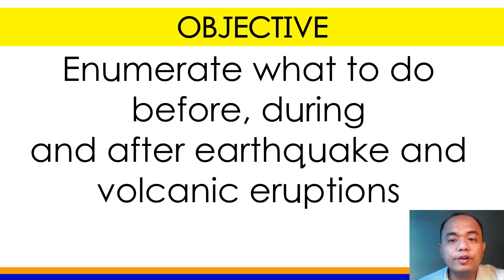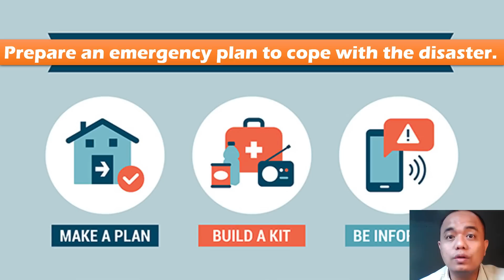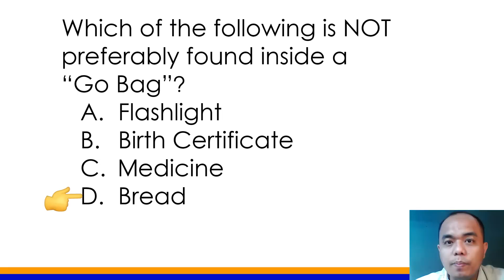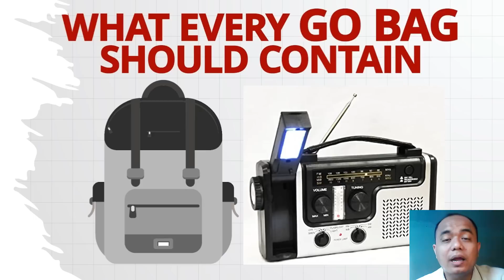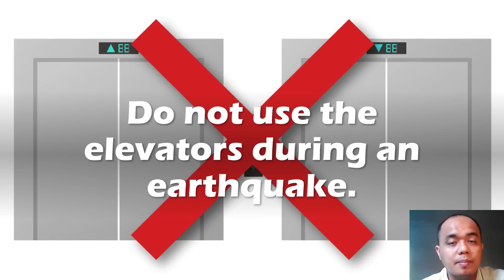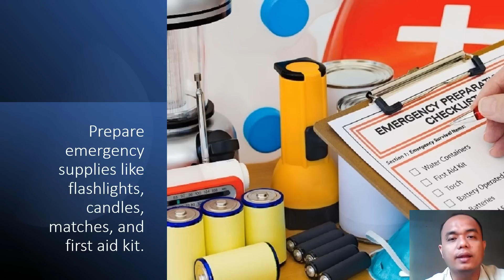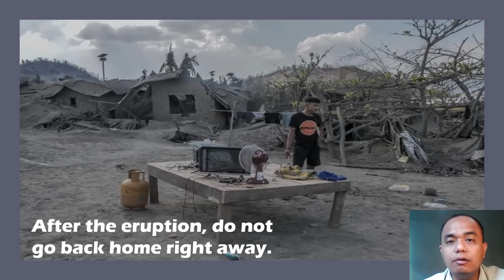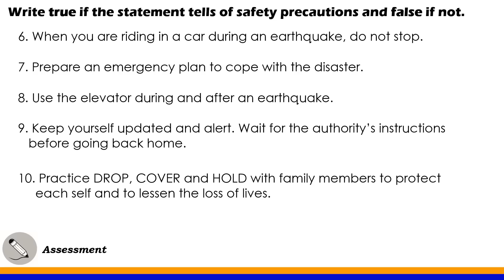Science 6 Quarter 4 Week 2: Earthquake and Volcanic Eruption Preparedness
This video lesson talked about what to do BEFORE, DURING and AFTER Earthquake and Volcanic Eruption. This is the required learning competency for week 2 in Quarter 4 in Science.